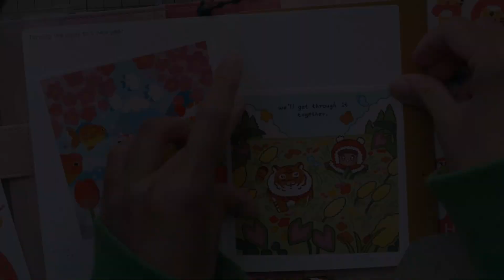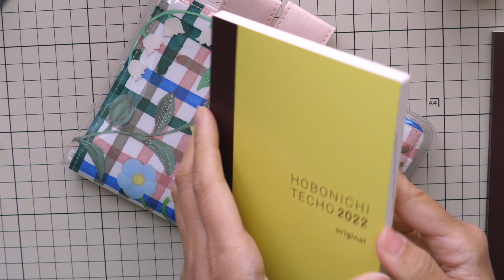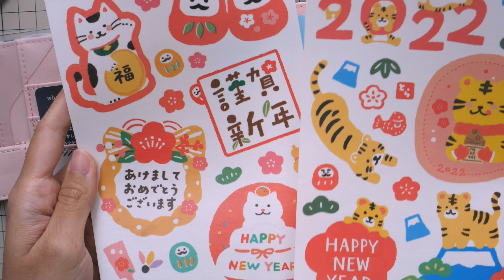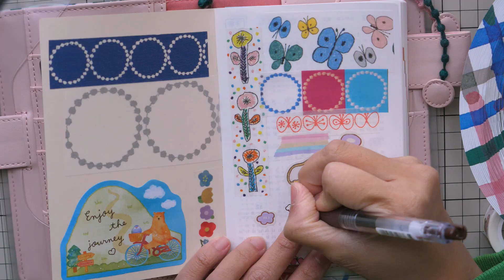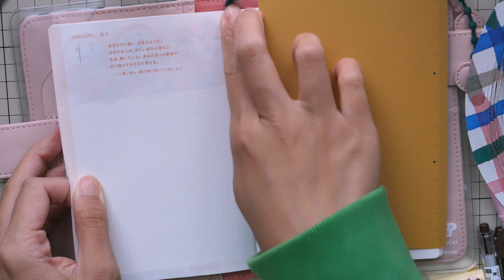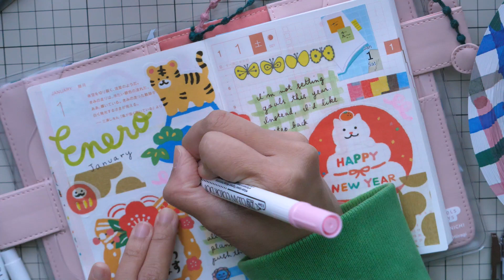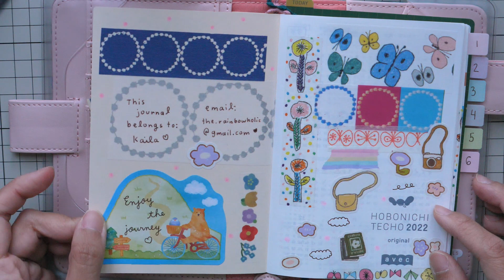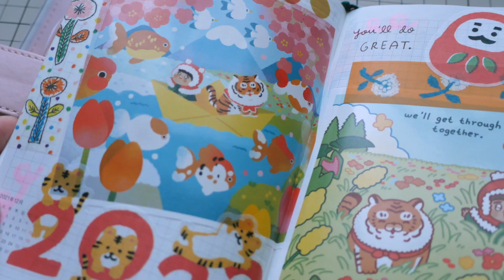How I Setup My 2022 Journal (minä perhonen theme) | Hobonichi Techo | Rainbowholic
Hi everybody! In this video, I will be showing you how I decorate my January - June 2022 journal. So excited to journal with a new setup! 🎉

📓 Stationery used / shown in the video ✂️
Hobonichi Techo Original A6 (avec) + “minamo” mina perhonen cover

Cover on Cover - Season of Hope by Yuka Hiiragi for A6 Size